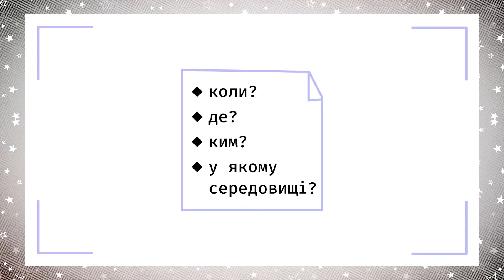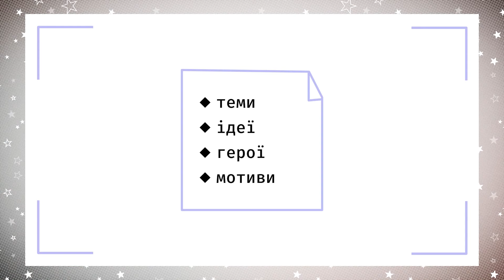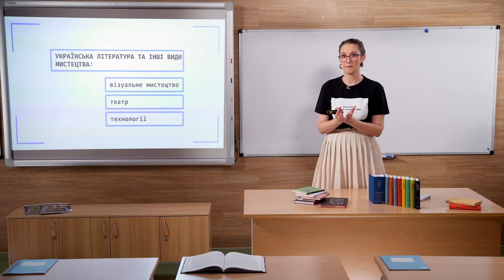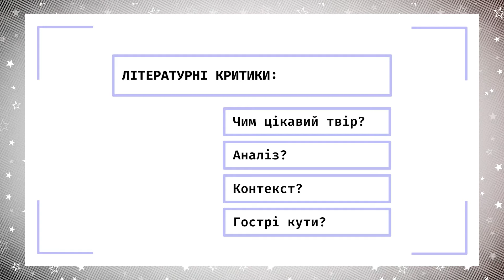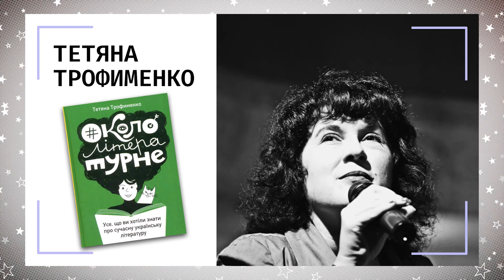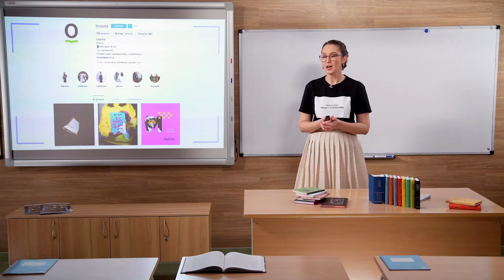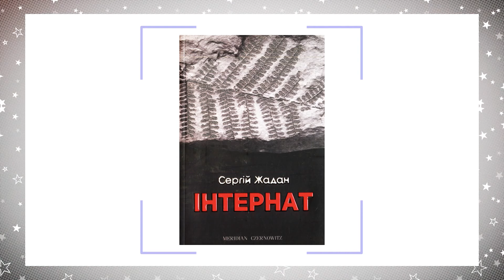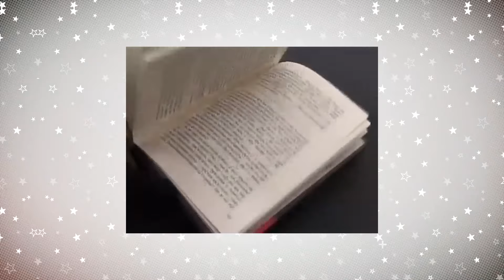11 клас. Українська література. Повторення вивченого матеріалу (Тиж.10:ВТ)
11 клас. Українська література. Повторення вивченого матеріалу (Тиж.10:ВТ)